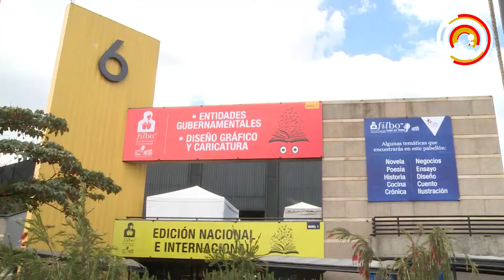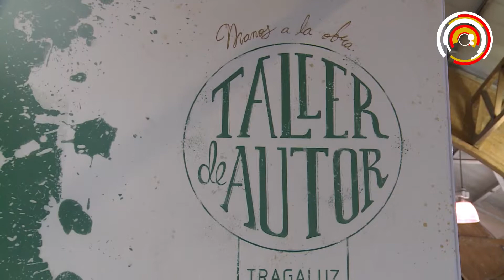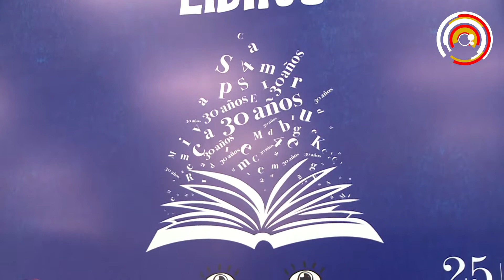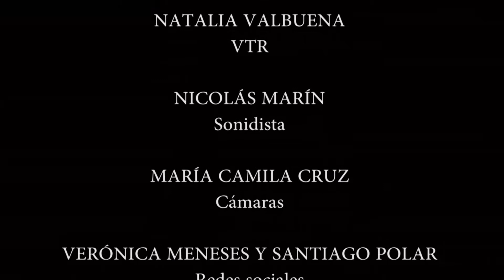N20-Papá alien en Directo Bogotá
El libro de la ex alumna javeriana "24 señales para descubrir a un alien", el panorama de la animación en Colombia y Javeriana Estéreo en la Filbo en esta emisión.